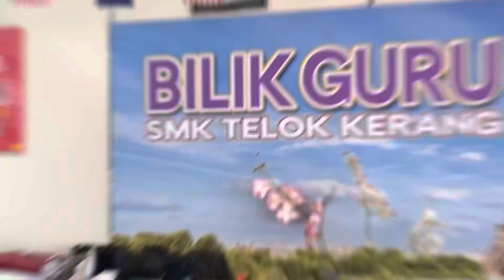UCAPAN HARI RAYA WARGA SMK TELOK KERANG 2023